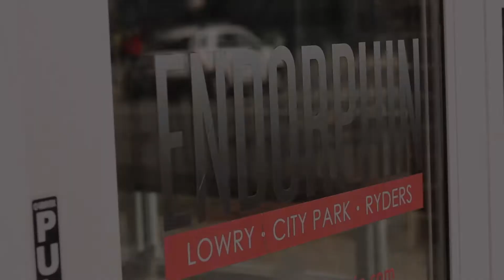Beginners Fitness Training with Nick Spinosa || Endorphin - Denver, CO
We spent time with the warrior trainer Nick Spinosa in Denver Colorado. Nick is a trainer at Endorphin who specializes in a few different areas of fitness such as cycling, boxing and body weight training.